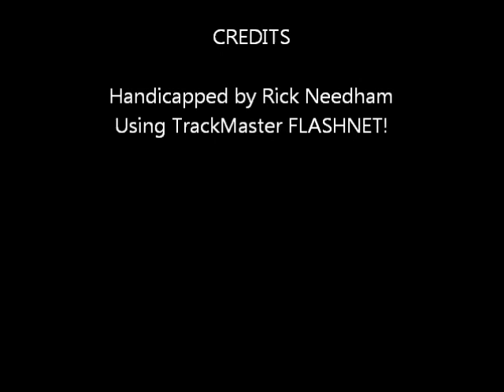Race #6 - Yonkers - 10/13/2011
Race #6 - Yonkers Raceway - Thursday October 13, 2011 + bonus longshots